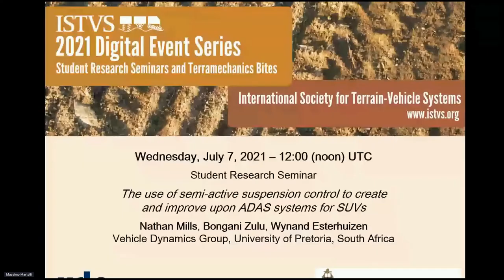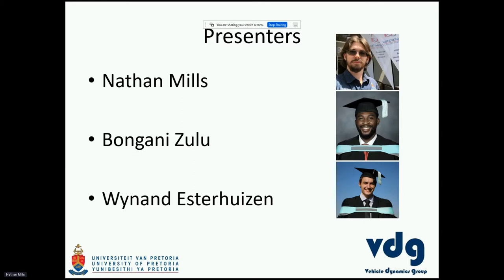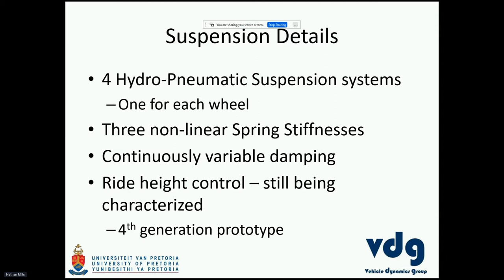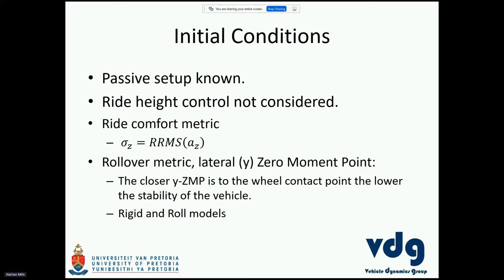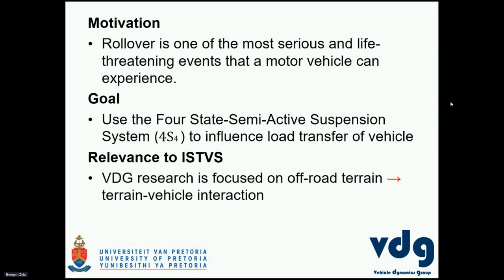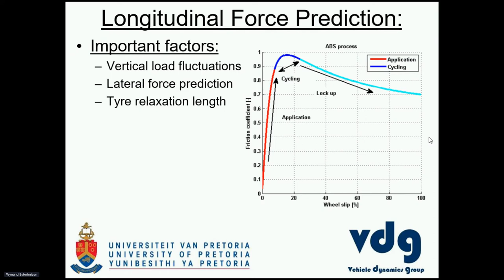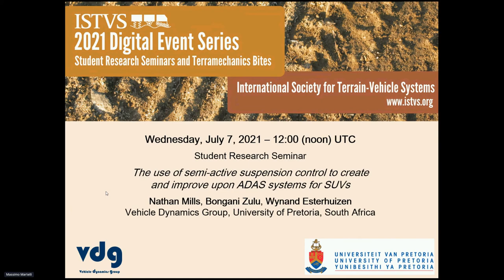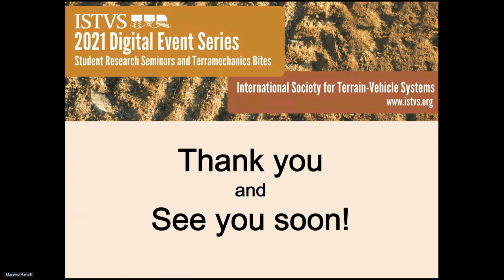Vehicle Dynamics Group, University of Pretoria | ISTVS Student Research Seminar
July 7: Student Research Seminar
Graduate Researchers, Vehicle Dynamics Group, University of Pretoria
The use of semi-active suspension control to create and improve upon ADAS systems for SUVs
Nathan Mills | Minimising the ride-comfort vs. handling compromise while preventing rollover
Bongani Zulu | Rollover prevention and handling improvement by using load transfer on rough terrain
Wynand Esterhuizen | Minimising braking distance with ABS on several undulating terrains

The ISTVS welcomes you to a free digital event series — alternating weekly informal student-led research seminars and terramechanics bites by established researchers.